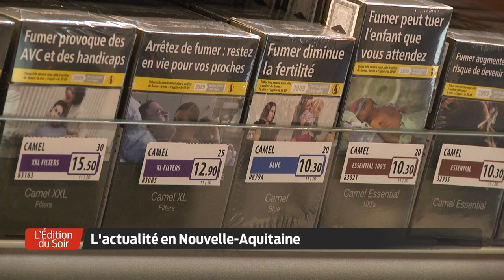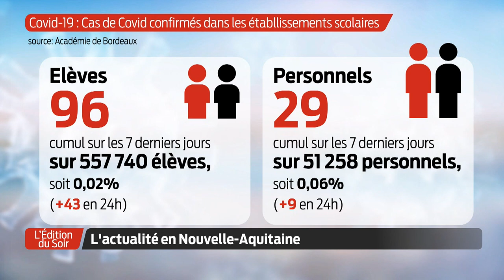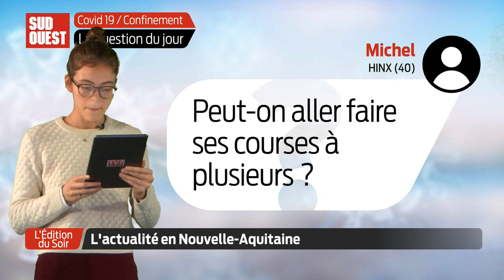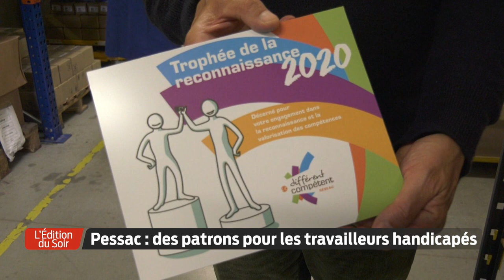L'Édition du Soir | 18h30 - Lundi 9 Novembre